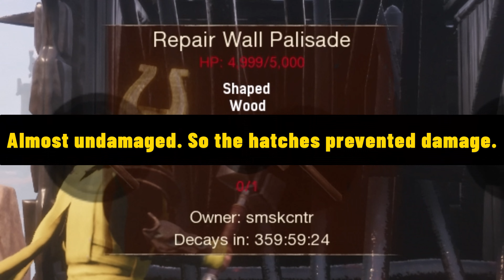New Trap Methods - Detailed Explanation! | CONAN EXILES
Timeline:
00:00 Spikes Method
01:05 Spikes Method Mistakes
02:37 Will the explosive damage the Spikes?
03:06 New traps and how to make them?
04:53 3-trap construction
06:30 3-trap test trial
07:20 One more try!
07:40 Outro